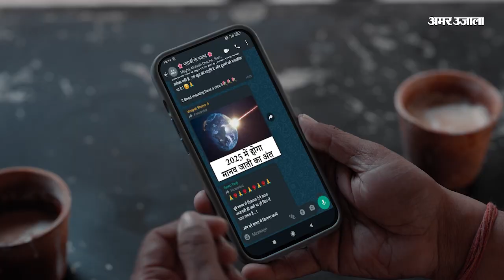पति ही निकला ब्लैकमेलर, अश्लील वीडियो भेजकर मांगता था रुपये । Bhadohi News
यूपी के भदोही जिले से एक हैरान करने वाला मामला सामने आया है। प्रेम विवाह के बाद हुए तकरार के बाद से अलग रह रही युवती को उसका पति ही ब्लैकमेल कर रहा था। इस खुलासे से लोग हैरान हैं।